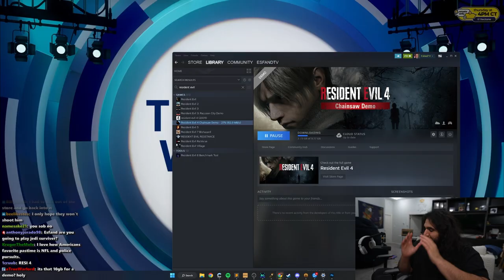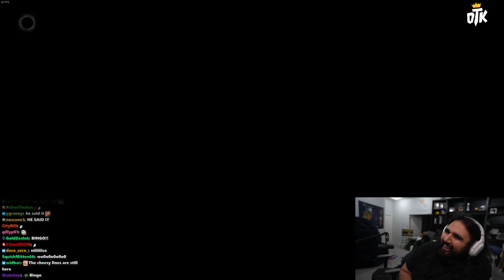First Impression of Resident Evil 4 Remake | Chainsaw Demo Gameplay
I Got Early Look At The Resident Evil 4 Remake through the demo.

keychain.club/Esfand

Resident Evil 4 Remake: Demo Gameplay | My First Impressions